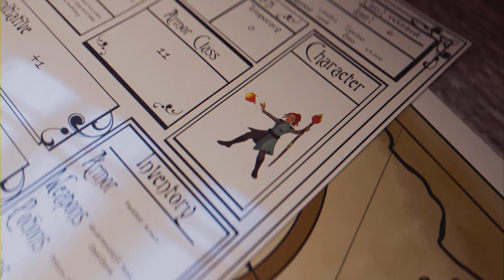Elden Ring - Shadow of the Erdtree DLC - Ep 41 (Full Game)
Finally exploring the Scaduview, fighting 2 Tree Sentinel's, fighting a Fallingstar Beast & discovering/exploring the Finger Ruins of Dheo